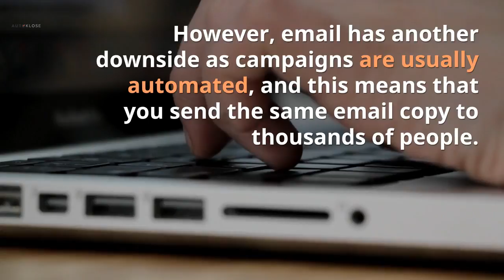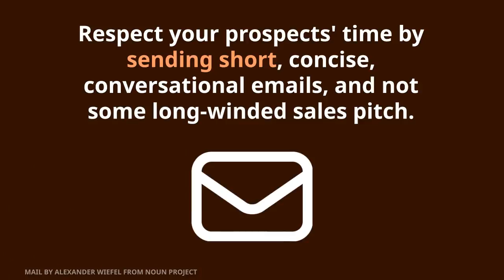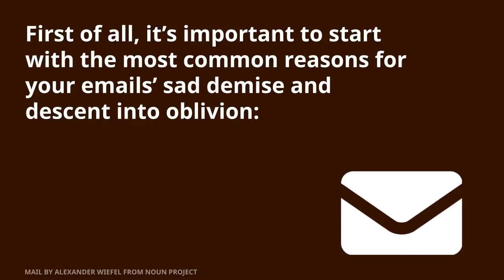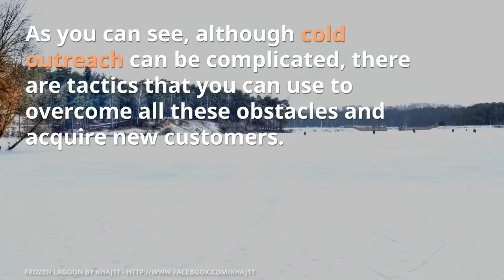Make the most out of your email campaigns by avoiding these mistakes